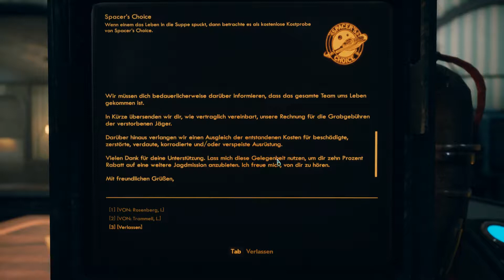Outer Worlds - #9 - Mehr Grabgebühren [Let's Play; ger; Blind]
Was mich am meisten an den Leuten von Spacers Choice abschreckt, fasziniert und auch ein wenig erschüttert ist wie selbstverständlich die Leute einfach alles hin nehmen was man ihnen vorwirft. Da werden Regeln, Anforderungen und Gesetze aufgestellt die jeden Menschenverstand gehen. Und niemand scheint das Ganze zu reflektieren. Letztendlich folgt alles derselben Maxime: Gewinne maximiren, Verluste auf die Allgemeinheit abschieben. Anders ist auch nicht zu erklären das soetwas wie die Grabgebühr überhaupt von den Bürgern bezahlt wird. Man würde doch eigentlich meinen das, arbeitet man eine Leben für eine Firma die angeblich so ein tolles "Recht" auf die Arbeitskraft hat auch die Verantwortung für die Entsorgung der Leiche übernimmt. Offensichtlich ist dem aber nicht so. Im Großen und Ganzen bin ich immer noch sehr zufrieden mit "Outer Worlds".

Wöchentlich auch Live auf Twitch 20 - 23 Uhr